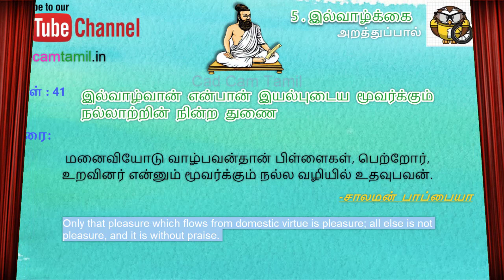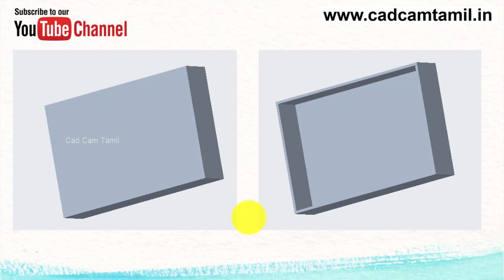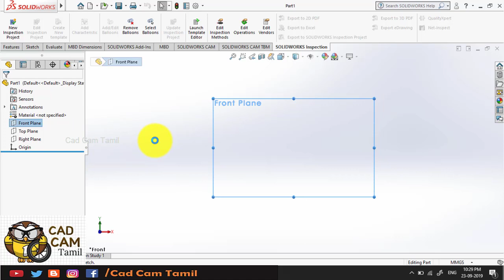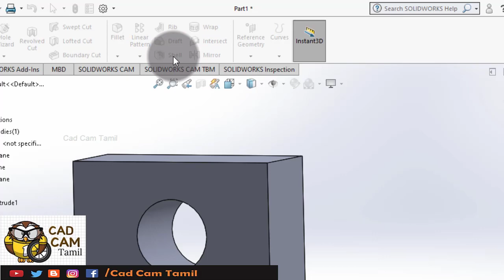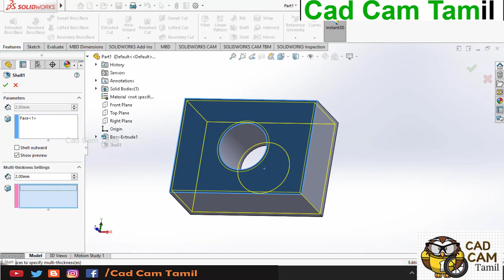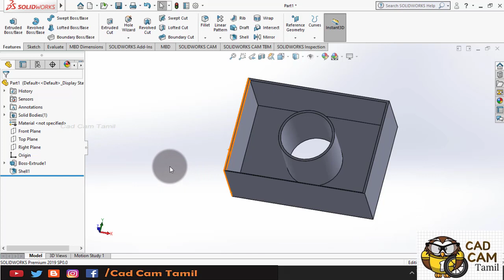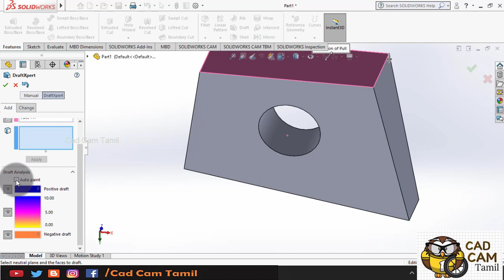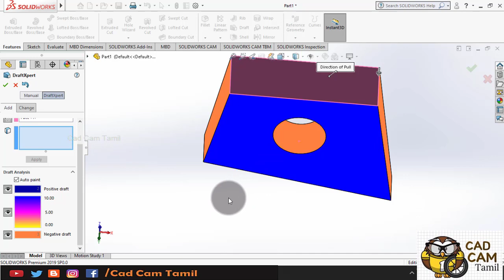Solidworks | Tamil Tutorial 44 | Shell & Draft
Solidworks

AutoCAD Tutorials

Big News

Motivation

THANK YOU ALL for your support...